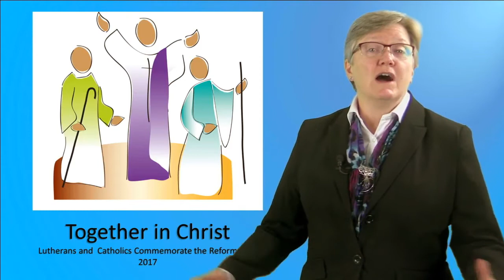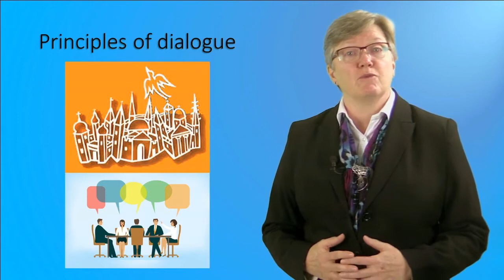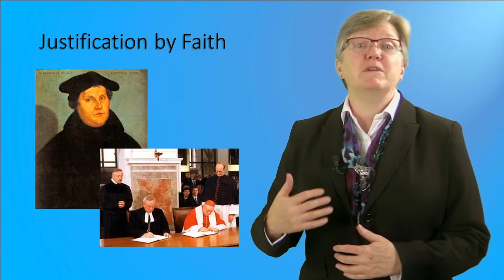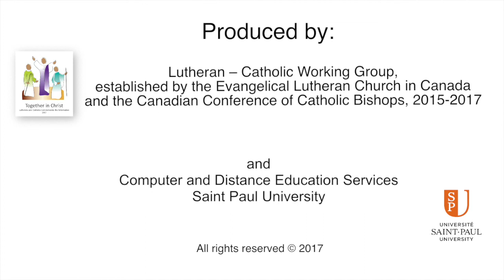Together in Christ: Lutherans and Catholics Commemorate the Reformation, 2017 - Session 4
Session 4
Overcoming Conflict, Uncovering Communion in Faith through Dialogue
Prof. Catherine E. Clifford
Faculty of Theology, Saint Paul University, Ottawa